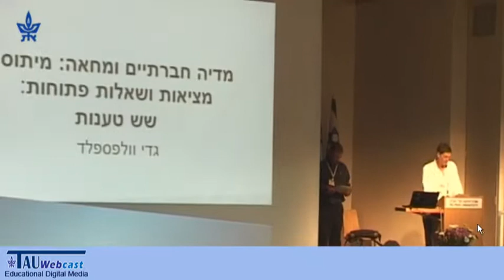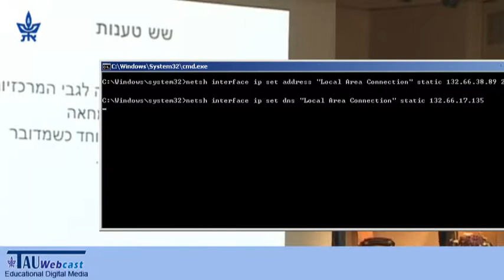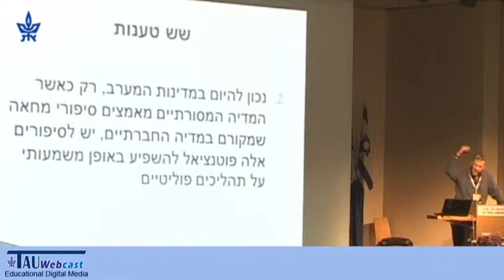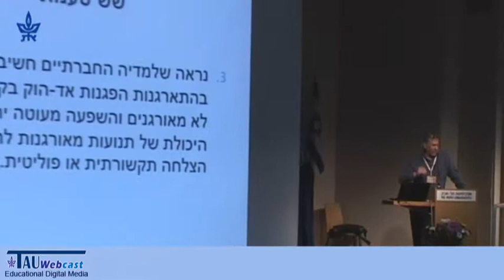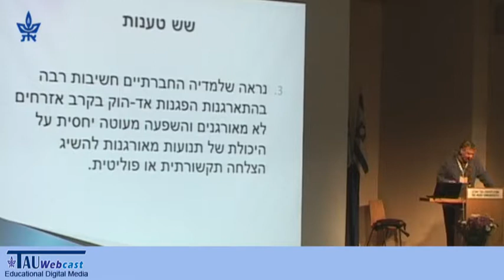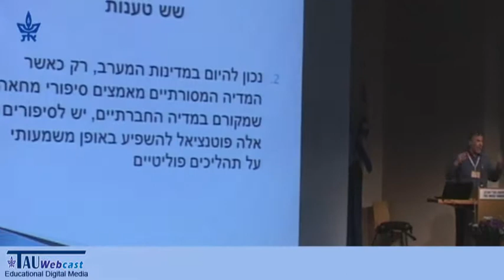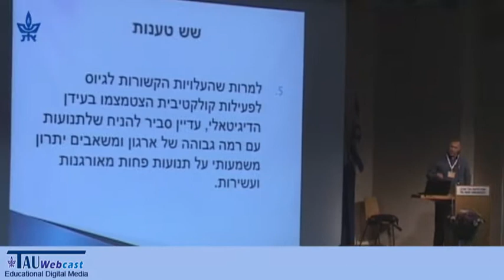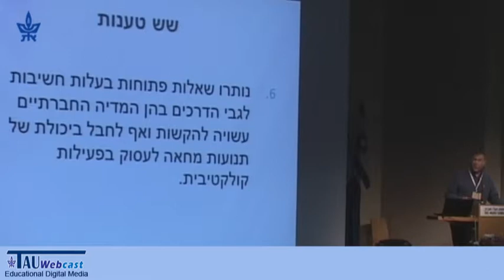פרופ' גדי וולפספלד - מדיה חברתית ומחאה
מרצה: פרופ' גדי וולפספלד, המרכז הבינתחומי הרצליה
"מדיה חברתיים ומחאה: מיתוסים, מציאויות, ושאלות פתוחות",
פאנל הנעילה של כנס האגודה הישראלית לתקשורת
החוג לתקשורת,
אוניברסיטת תל אביב
3-4.4.12